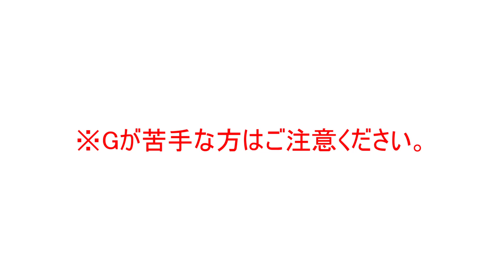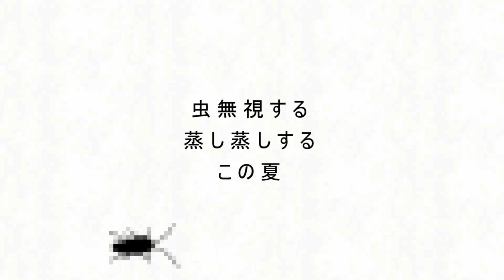【DTM】mushi mushiする日々 (オリジナル曲)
🎵作詞・作曲・編曲：a fool hippo
🎵DAW：garageband
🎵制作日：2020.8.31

甘い匂いに誘われ
ヤバい虫に囲まれ
安住の地奪われ
開き直って黄昏れ

虫無視する
蒸し蒸しする
この夏